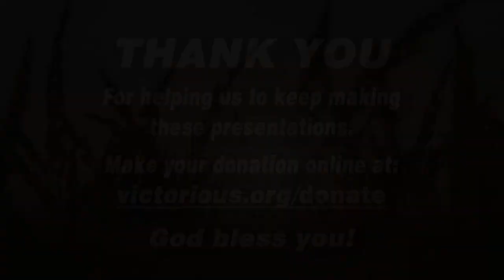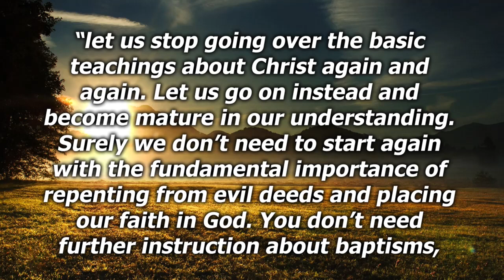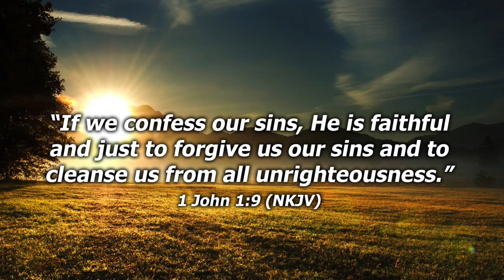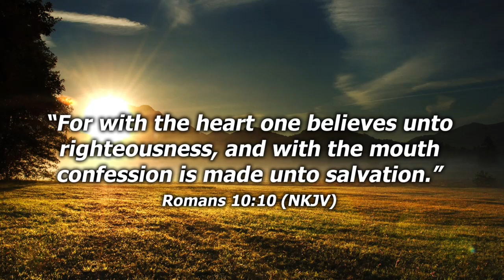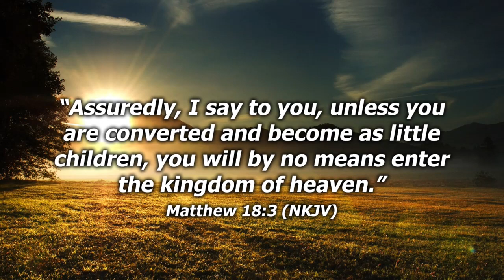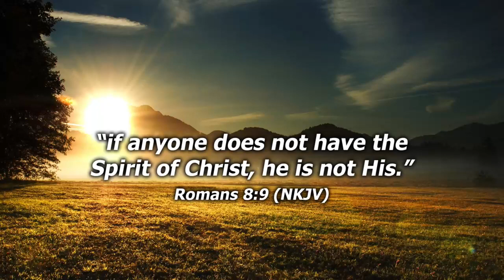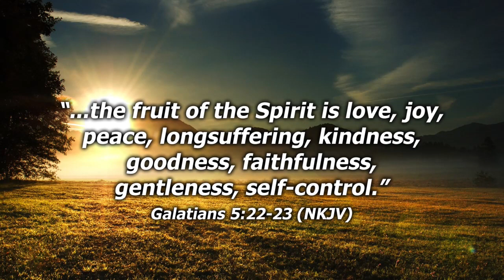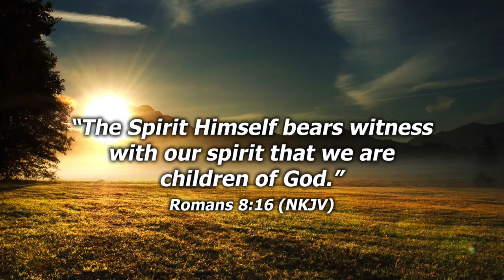Back to the Fundamentals, 3-24-24 - Dale and Jerri Robbins